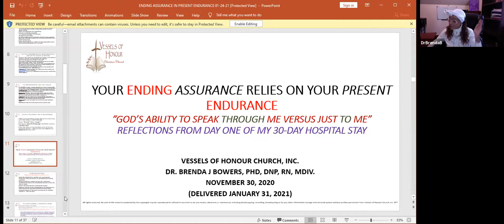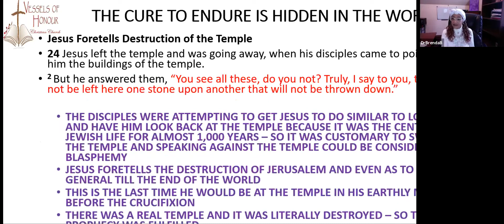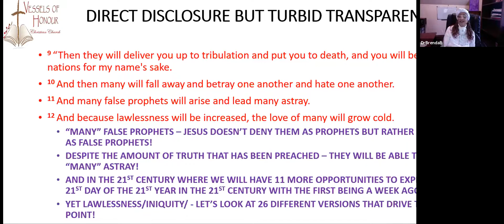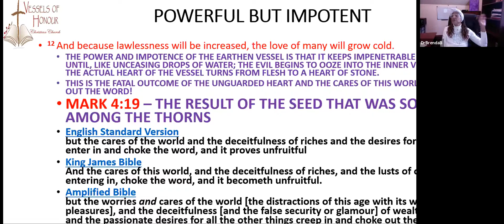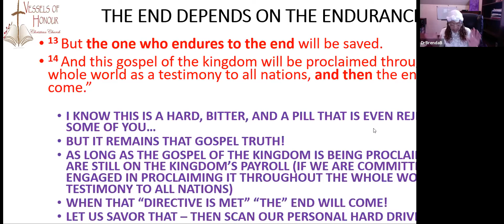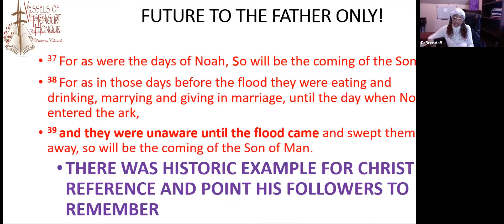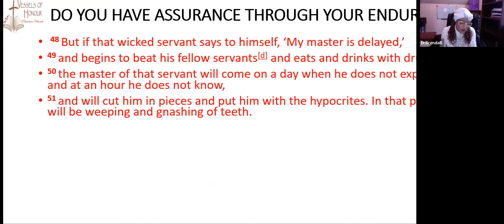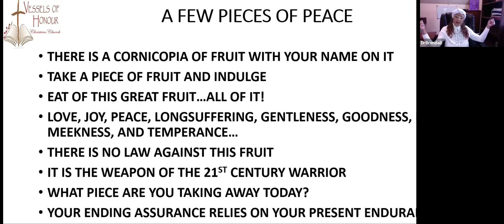1 31 2021 VOH Sunday Message by Dr Brenda J. Bowers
Your Ending Assurance Relies on Your Present Endurance - Part 2.  There is a cornucopia of fruit with your name on it!  Take a piece of fruit and indulge.